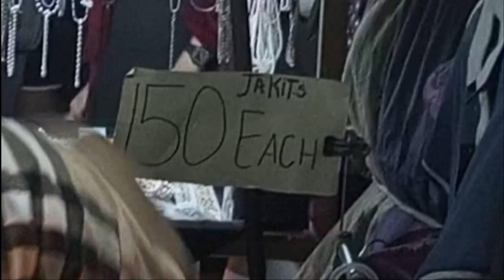7 Surprising Things We Discovered on our Night Walk | City of Pines Vlog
In this city of Pines video, we go on a night walk to explore the night life of Baguio City, the summer capital of the Philippines.
We walk around the city, and discover some surprising things about the city and the people who live here. From street performers.